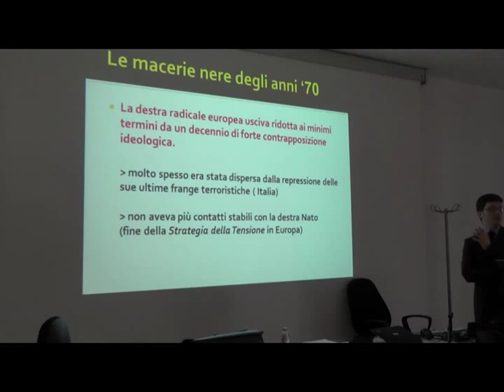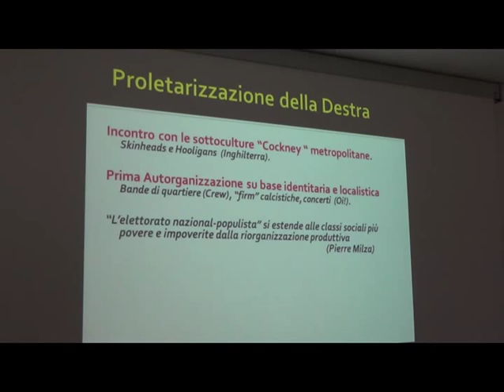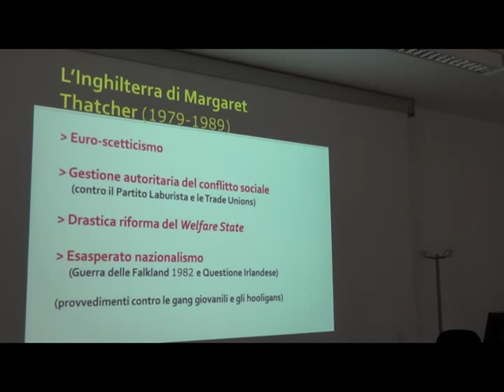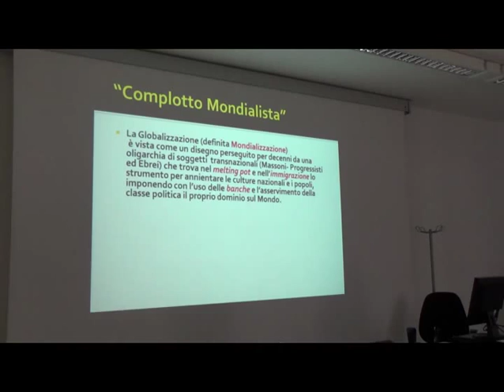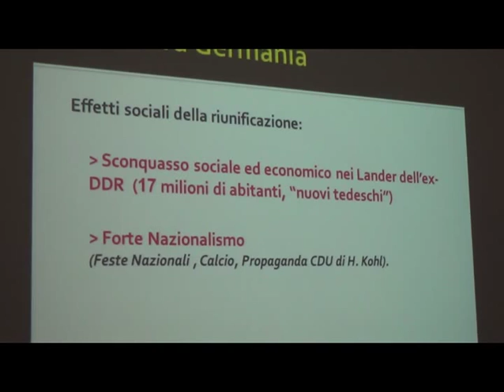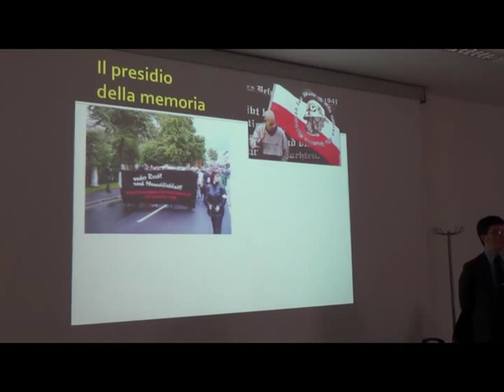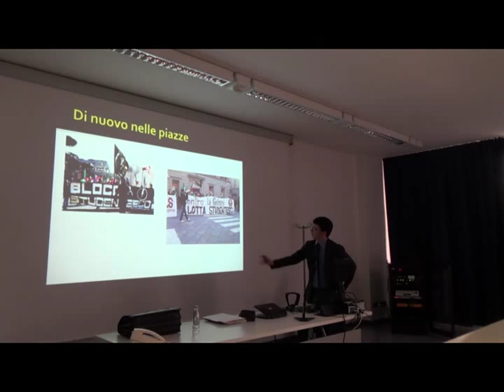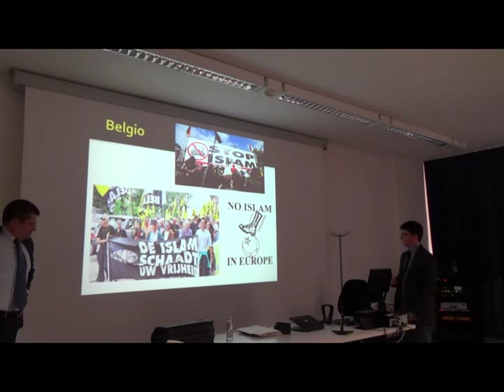Come cambia la destra radicale dagli anni Ottanta agli anni Duemila | Elia Rosati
Come cambia la destra radicale dagli anni Ottanta agli anni Duemila

Relatore: Elia Rosati, cultore della materia presso l'Università degli Studi di Milano

Laboratorio "La Destra Radicale in Europa dal dopoguerra ad oggi"
Lezione 3, Martedì 11 marzo 2014